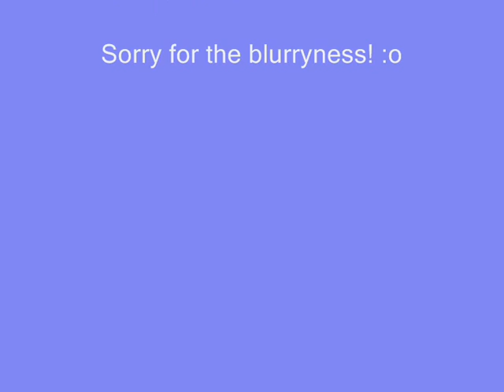Dont Wanna Be A Runescape Idiot ~Runescape~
This is a runeacape party !!!